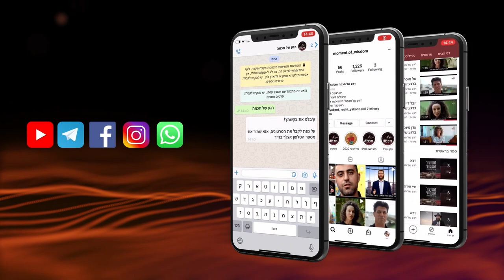Illuminating the way for all mankind | Rabbi Shmuel Eliyahu | Torah Portion Mishpatim 5782